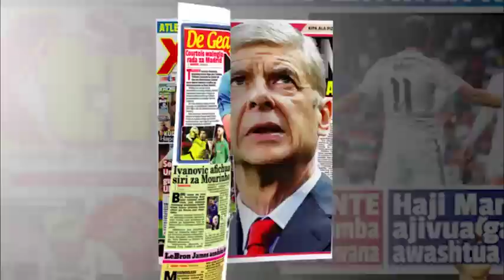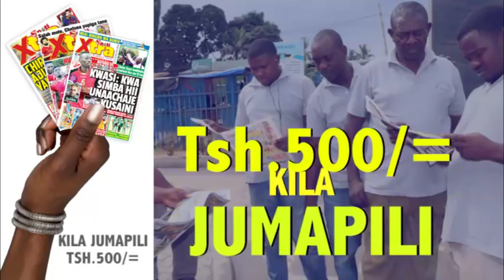HIGHLIGHT: SIMBA VS MTIBWA SUGAR 2-1 NGAO YA JAMII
SIMBA VS MTIBWA SUGAR 2-1 NGAO YA JAMII

Klabu ya Simba imefanikiwa kutwaa Ngao ya Hisani kwa kuibuka na ushindi wa mabao 2-1 dhidi ya Mtibwa Sugar katika mchezo uliopigwa kwenye Uwanja wa CCM Kirumba, Mwanza leo.

Simba imeibuka na ushindi huo kupitia mabao ya Meddie Kagere aliyefunga mnamo dakika ya 29 na Hassan Dilunga kwenye dakika ya 45 kuelekea mapumziko.

Bao pekee la Mtibwa limepachikwa kimiani na Kelvin Sabato kwa mpira wa shuti kali aliopiga nje kidogo ya eneo la 18 upande wa kulia na kumuacha Kipa Aishi Manula akiwa hana la kufanya.

Ubingwa huo wa Simba ni ishara nzuri ya kuanza msimu ujao wakiwa na taji moja huku Kocha wake mpya, Mbelgiji, Patrick Aussems akifanikiwa kulitwaa kwenye mechi yake ya kwanza kiushindani.

Kikosi hicho kitaanza harakati za kuutetea ubingwa wa Ligi Kuu Bara Agosti 22 kitapoanza kucheza na Tanzania Prisons ya Mbeya kwenye Uwanja wa Uhuru jijini Dar es Salaam.